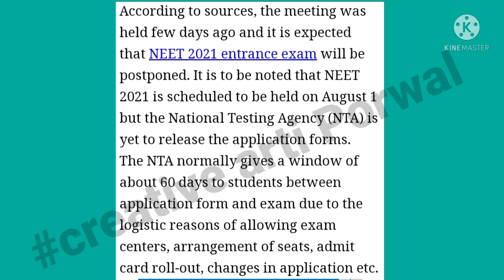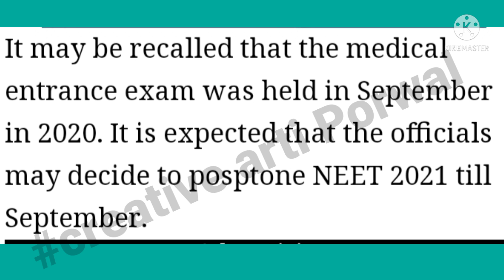NEET 2021 Postponed Official Update | NEET 2021 New Exam Date Released | NEET 2021 Application Form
| Thankyou |